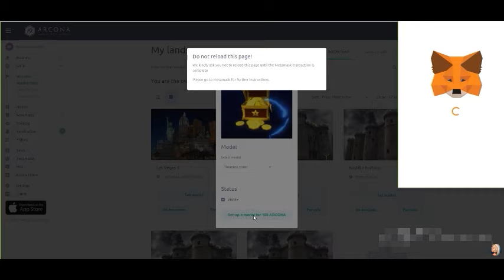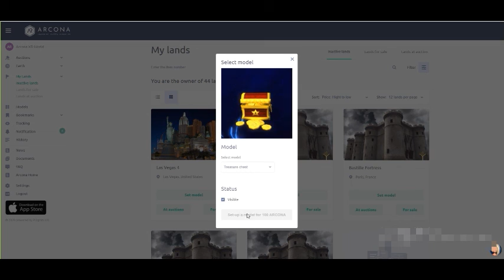Hoiw to deploy treasure chest at Las Vegas area